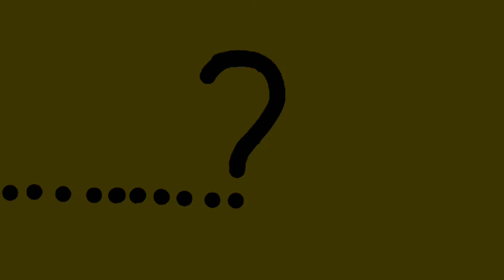MOST EPIC ADVENTURE! We Went Looking For DIAMONDS WITHOUT MINING! (MPS(I)MP #3)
Salutations lost souls,

I would first like to begin by thanking all the people that subscribed to my channel, it means a lot to me and has made my past few days so much happier! Today was a rather chill video becasue there has been a lot of school stuff going on, but I am very excited to go back to making planned videos soon!

Today I actually tried out a new intro and outro, let me know what you think about it! I honestly think it's much better than the old one but all opinions are different. I did manage to find some pretty cool stuff in this video, so be sure to tag along and join me on THE MOST EPIC ADVENTURE!

And as always, have a fine time!